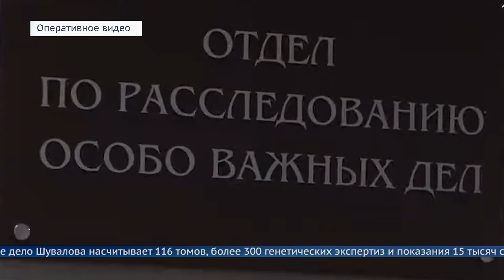В Иркутске начались слушания по делу «Тулунского маньяка»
В Иркутске начался судебный процесс по делу «тулунского маньяка». 52-летний Павел Шувалов, обвиняется в двух убийствах и 27-ми изнасилованиях.